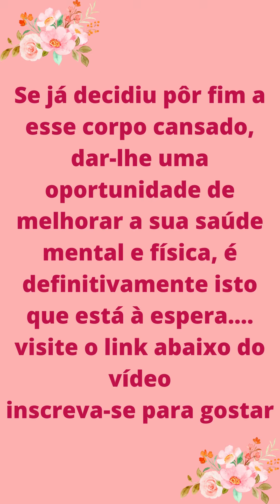Femm vigor fórmula Femm Vigor realmente funciona | Femm Vigor onde comprar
Diverxin Femm Vigor é um novo avanço médico que revela ingredientes raros e segredos não encontrados em outras pílulas femininas de libido.

Segredos asiáticos 100% naturais para aumentar a libido e manter as mulheres saudáveis mais rapidamente

Estes poderosos ingredientes são referidos como o elo em falta que garante o aumento da libido, aumenta o desejo sexual, melhora o humor, promove a circulação sanguínea saudável e melhora a saúde geral em apenas alguns dias. Os resultados são verdadeiramente espantosos.

Sentir-se-á cada dia mais jovem, mais saudável, mais enérgico e mais confiante.
As nossas cápsulas Femm Vigor têm um elevado teor de vitaminas e ingredientes naturais, tornando-as um excelente e excepcional suplemento alimentar para dietas vegetarianas ou veganas. Aumenta a libido, apoia a saúde em geral e pode ajudar a regular o sistema imunitário e a força óssea.

O que faz de Diverxin Femm Vigor um excelente suplemento dietético?
Diverxin Femm Vigor consiste numa selecção de ingredientes que são benéficos para a vitalidade feminina.

Aqui estão alguns dos ingredientes poderosos contidos nos nossos comprimidos de reforço da libido

Vitaminas: vitamina A, vitamina B1, vitamina B3, vitamina B5, vitamina B6, vitamina B12.
Epimedium (Epimedium). Remédio fitoterápico para melhorar o desempenho físico.
Panax ginseng em pó: tem propriedades antioxidantes e anti-inflamatórias poderosas.
MACA ROOT: ajuda a melhorar a energia, a resistência e o humor.
GINGKO BILOBA. Estimula o fluxo sanguíneo para os órgãos sexuais.
TRIBULUS TERRESTRIS: estimula a produção de hormonas.

Instruções de utilização.
Tomar duas cápsulas por dia, de preferência com uma refeição, ou como aconselhado pelo seu médico.

Garantia de qualidade.
Todos os nossos produtos são orgulhosamente fabricados nos EUA com os melhores ingredientes mundiais e nacionais, aprovados pela FDA, 100% naturais, certificados GMP e NON-GMO.

Garantia de Satisfação Diverxin.
Para aqueles que querem criar os seus próprios vídeos, há um curso com mais de 220 aulas que lhe ensinam como realmente desenvolver o seu próprio canal; aulas de saltos de gato. Erivelton Guimarães, visite o site e ficará surpreendido com a variedade de conteúdos eficazes no link abaixo.

Espero realmente que gostem deste vídeo e peço-vos que o vejam até ao fim e me ajudem 🙏🥰

📌 deixar um como 👍
📌 Registe-se 🙏
📌 Toque de notificação de activação ❤️
📌 Deixe o seu comentário 🌻
📌 Partilhar vídeos em massa 😁
Partilhe o link para a revisão dos calções SHOPP-TREE 👉